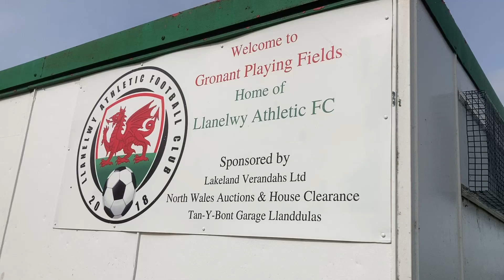Groundhopping at Gronant playing fields, my 70th Welsh ground, as CPD Gronant hosted Brymbo Lodge